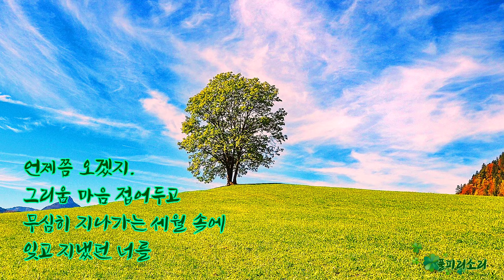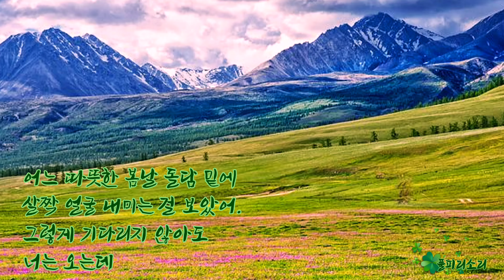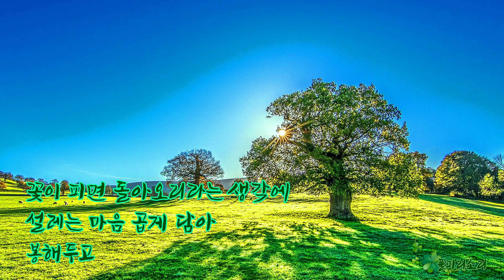Secret Garden - Cantoluna. 그리움은 향기가 되어/최영복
그리움은 향기가 되어/최영복

언제쯤 오겠지.
그리움 마음 접어두고
무심히 지나가는 세월 속에
잊고 지냈던 너를

어느 따뜻한 봄날 돌담 밑에
살짝 얼굴 내미는 걸 보았어.
그렇게 기다리지 않아도
너는 오는데

가슴에서 숨 쉬는
나의 사랑은
아직도 먼 곳에 있을까
돌아오는 길이 더디기만 하다.

꽃이 피면 돌아오리라는 생각에
설레는 마음 곱게 담아
봉해두고

그 얼굴 그리다
잊혀질때 한 조각
추억으로 찾아갈거나